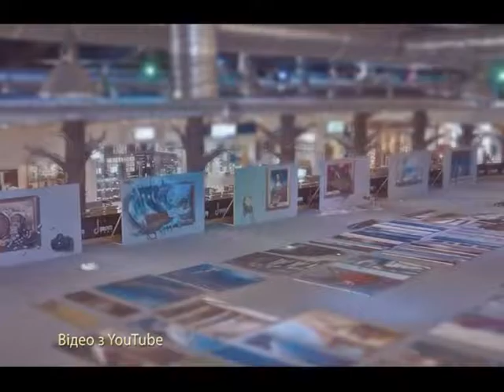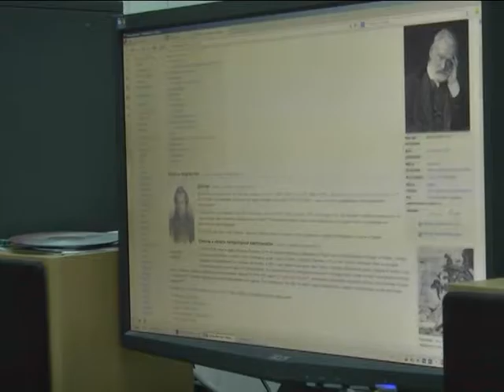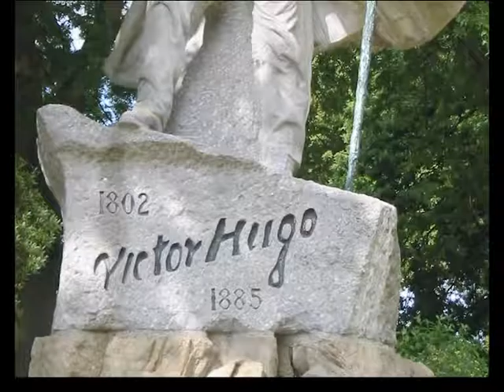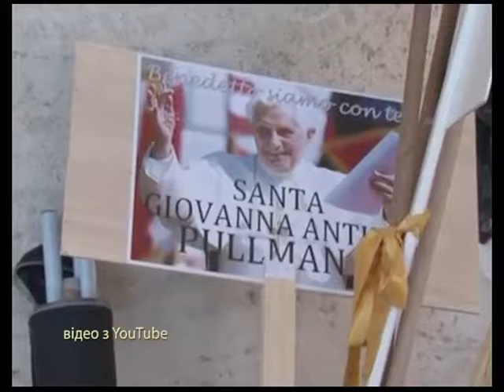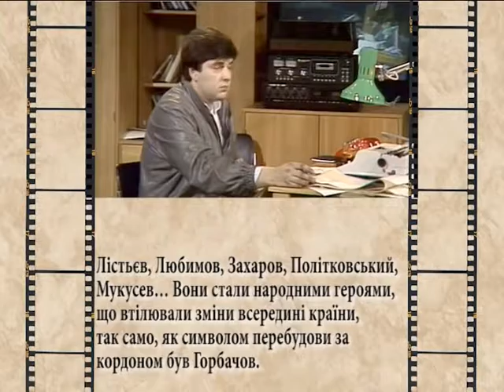Твій світ (Тележурнал) 26.02.17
"Поділя-центр"